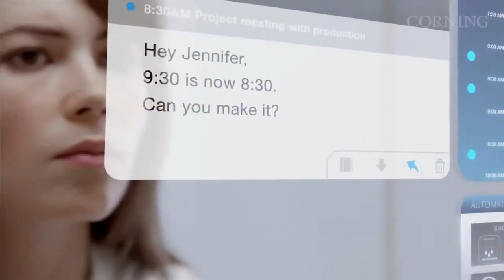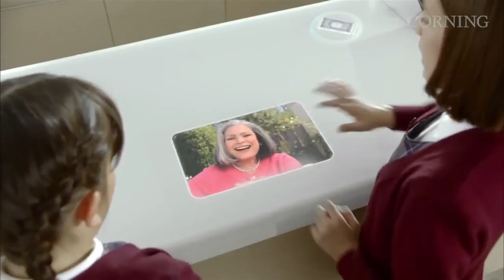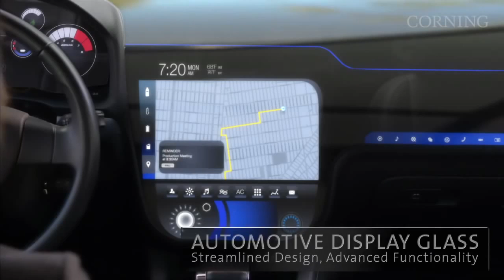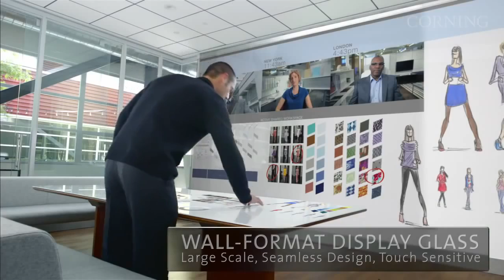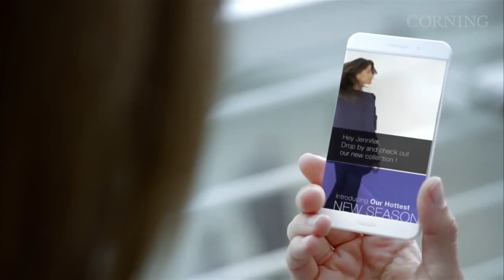The Future of Glass Technology - Corning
Another stunning concept video from Corning - the makers of Gorilla glass